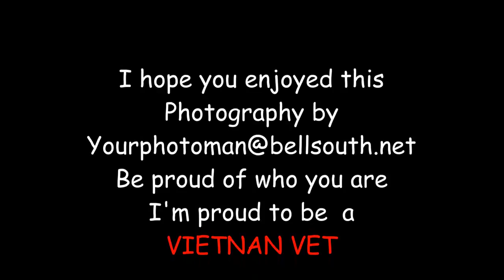Fishes from around the World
Fishes